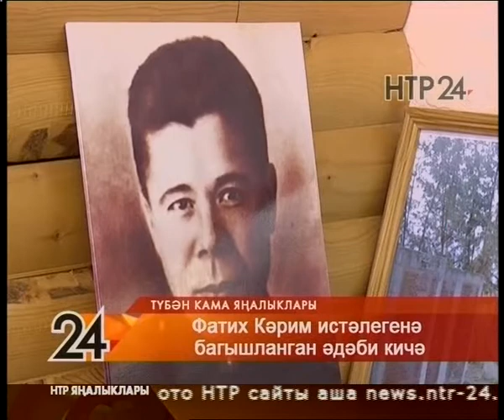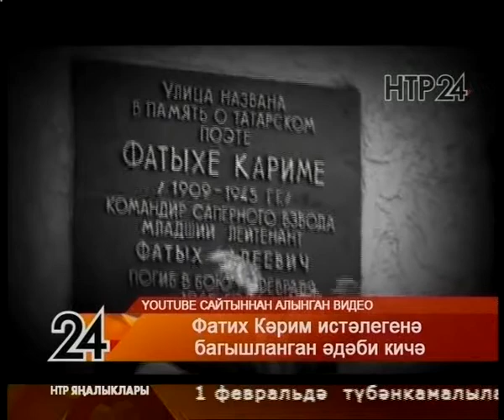Яналыклар. Эфир 30.01.2018